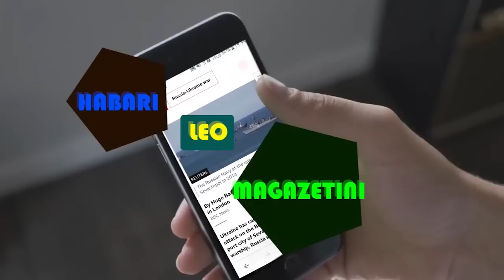UYU MUNSI MU ITANGAZAMAKURU: SARKOZY AGIYE GUHUZA KAGAME NA TSHISEKEDI | PUTIN ASHAKA KURASA ICC